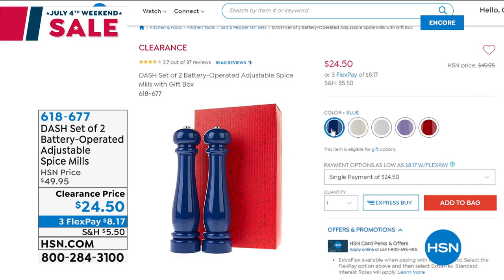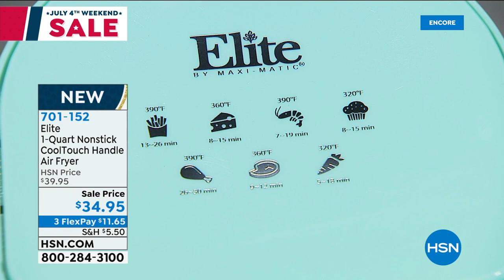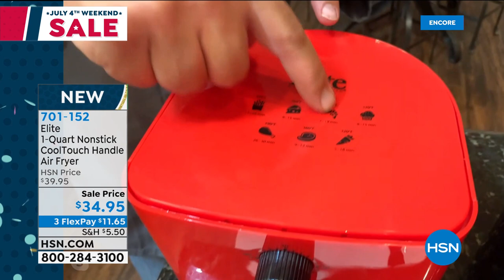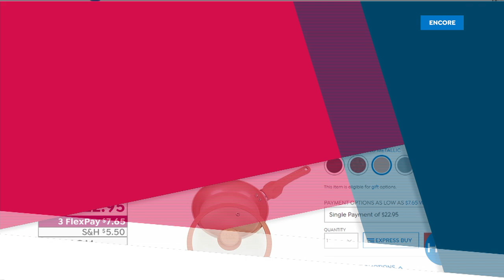HSN | Kitchen Essentials Celebration 07.03.2020 - 04 AM